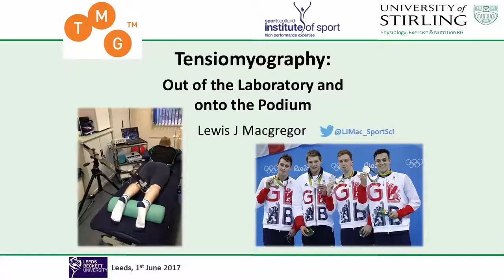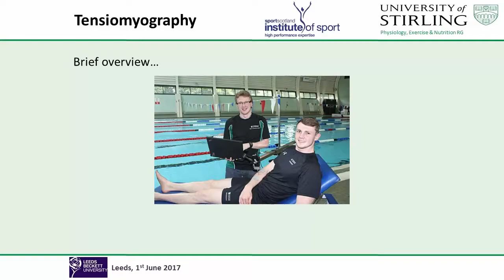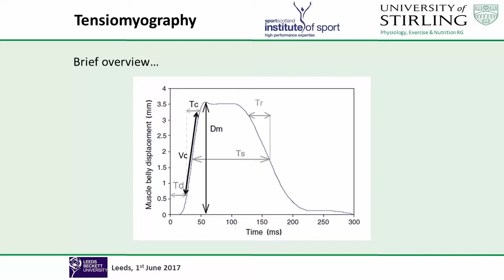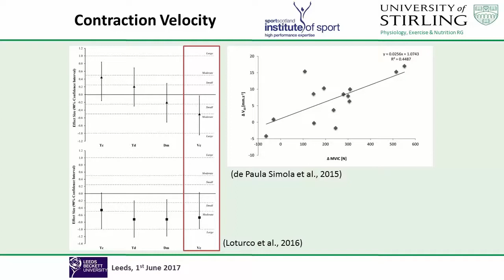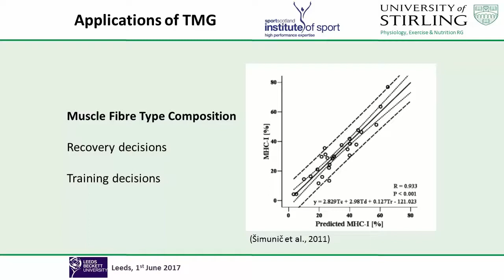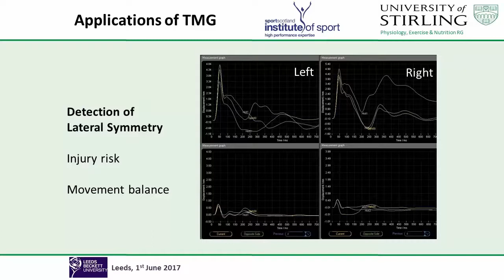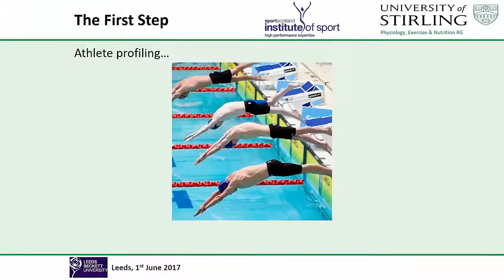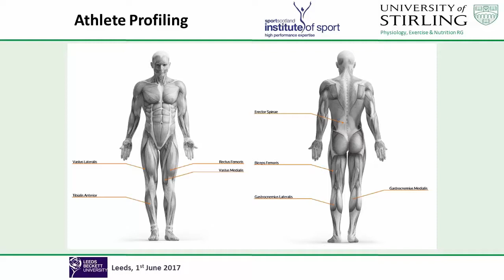Lewis MacGregor Talk Highlights Part 1 - Leeds Tensiomyography Workshop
Tensiomyography International Workshop Series 2017 - Leeds Beckett University, UK